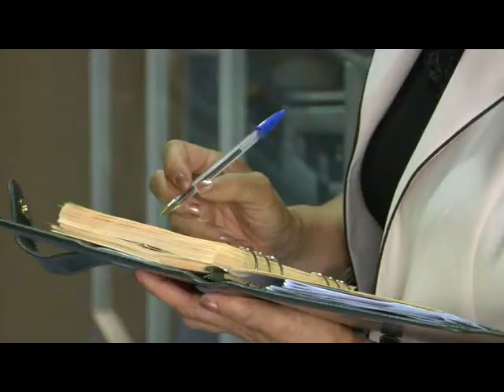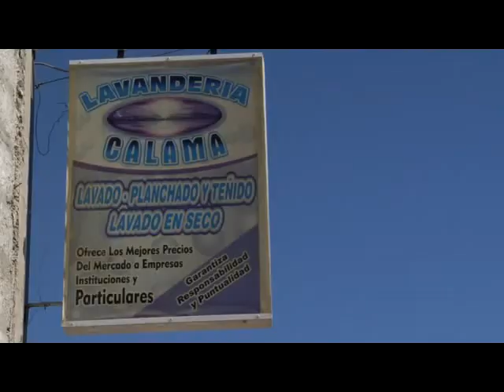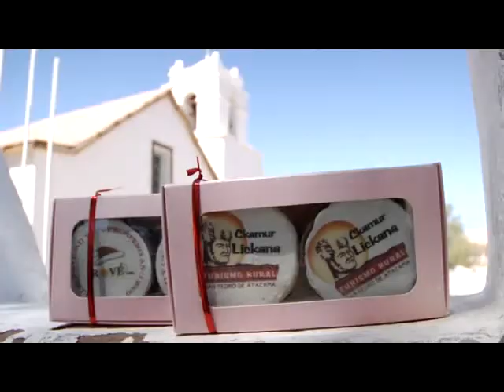Dirección Regional de Antofagasta.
Video Presentación Dirección Regional de Antofagasta.